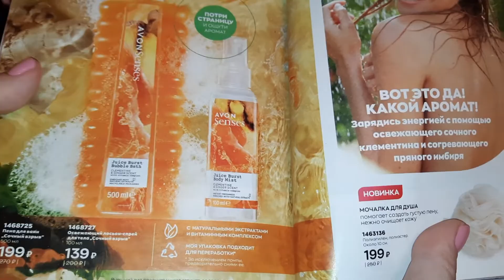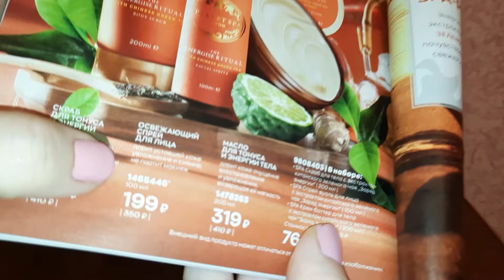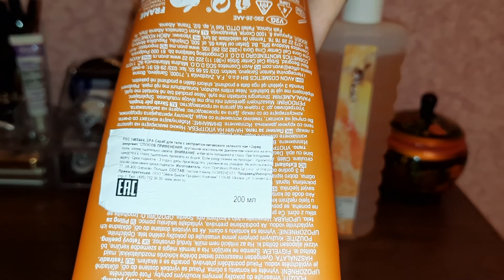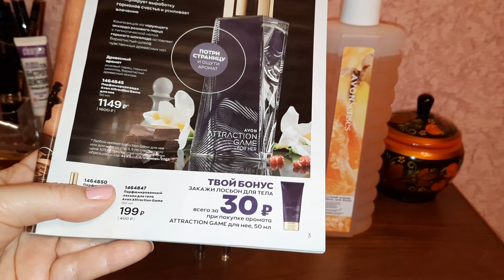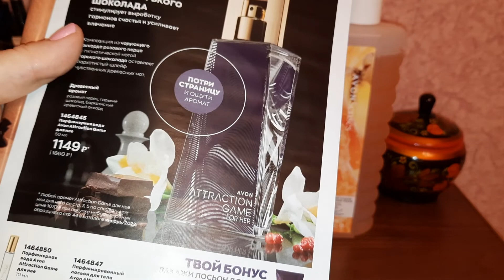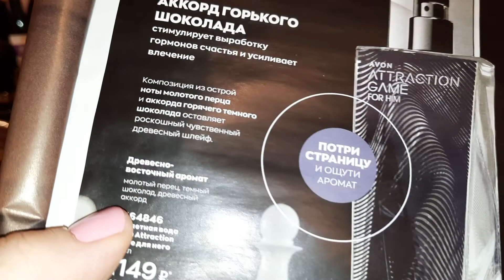Обзор новинок Avon 🍊Февраль 2022🍊